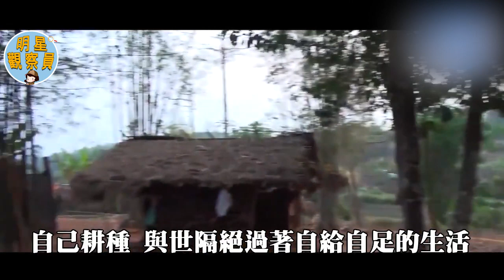世界上脖子最長的民族，5歲就在脖子上戴70cm銅環，摘下銅環就會死 | 長頸族 | 明星觀察員